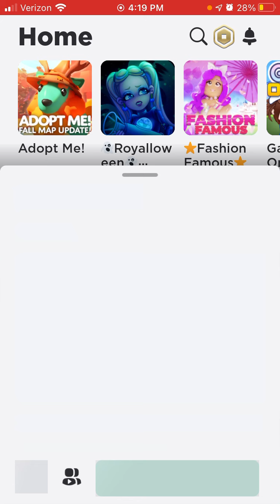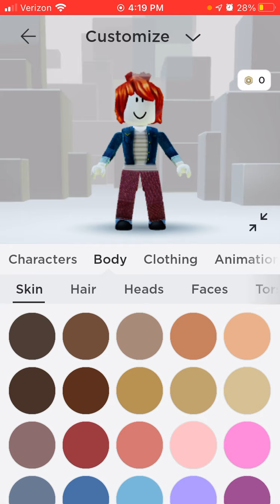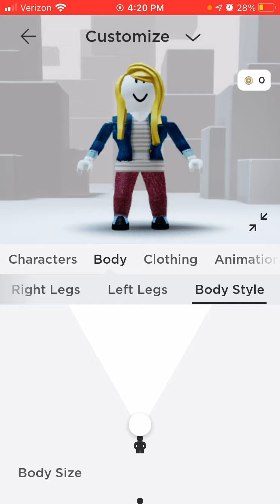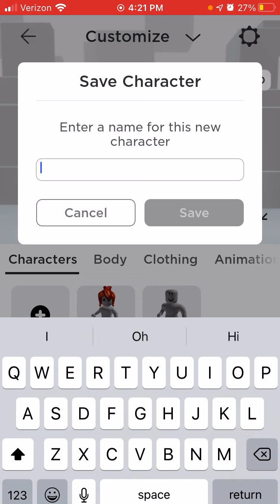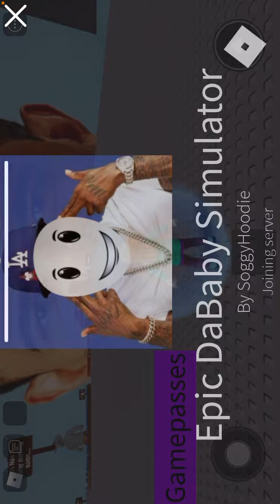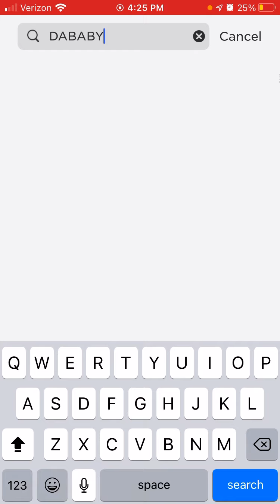I made a ALT! (AND I MET DABABY)LOL